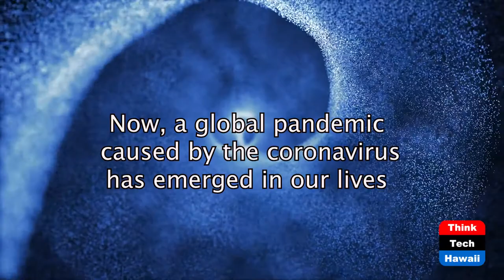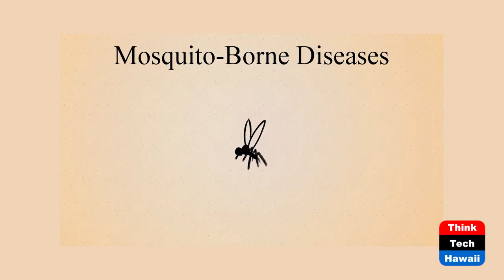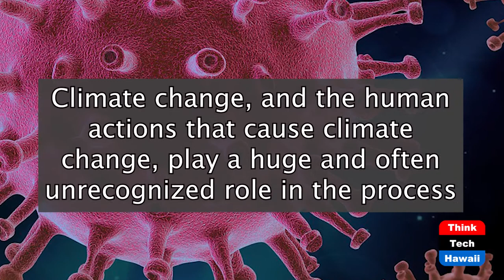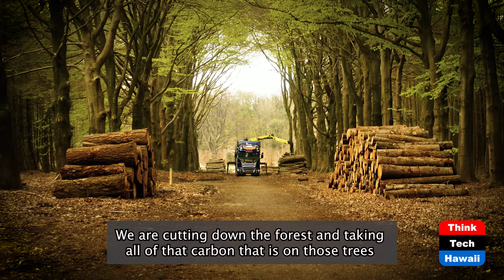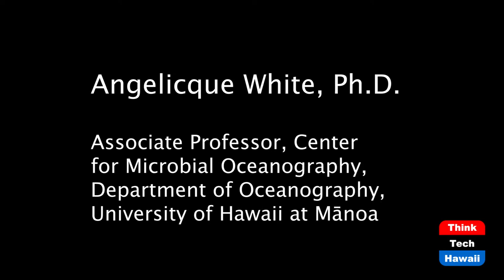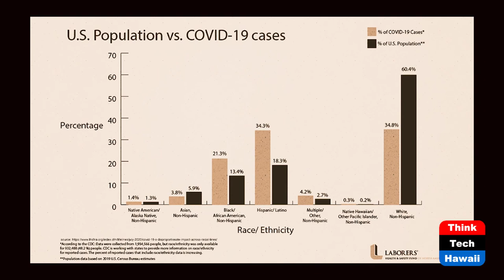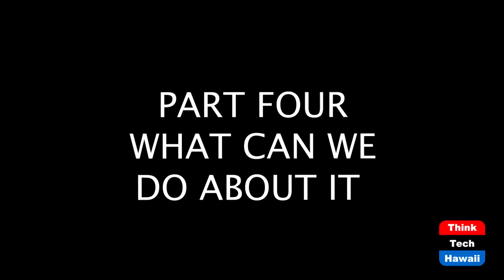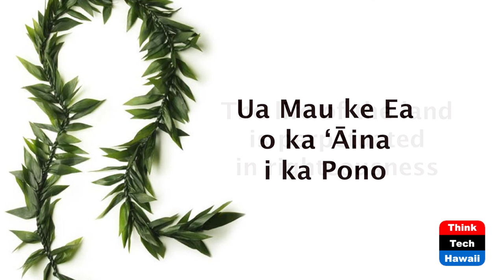Spiraling Crisis: The Alarming Convergence of Climate Change and Pandemics